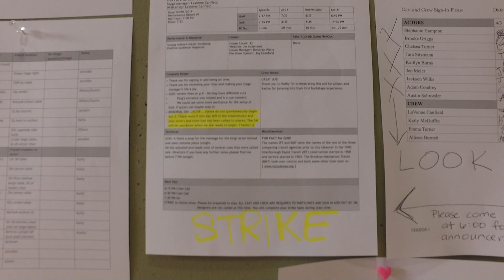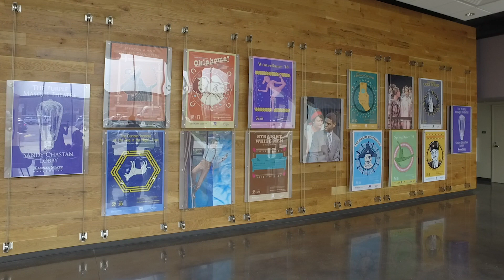Life as a theatre student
My K-State Vlog is a behind the scenes look at student life at Kansas State University. Real students share their real experiences. This episode features the K-State School of Music, Theatre and Dance